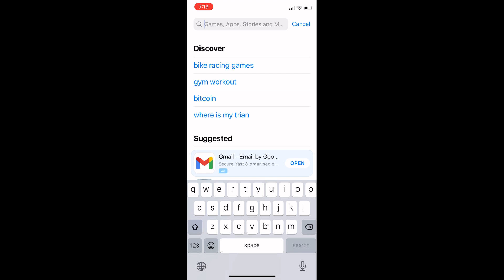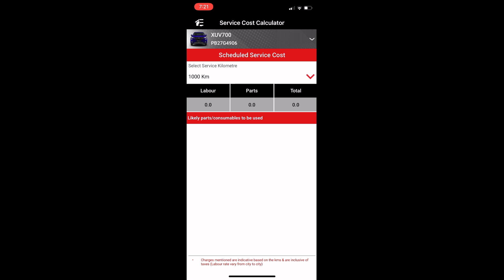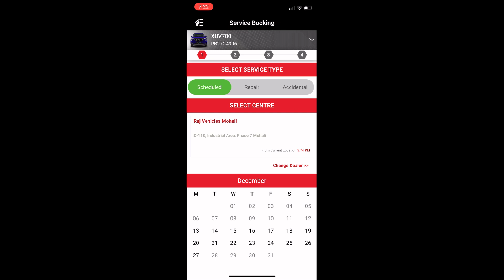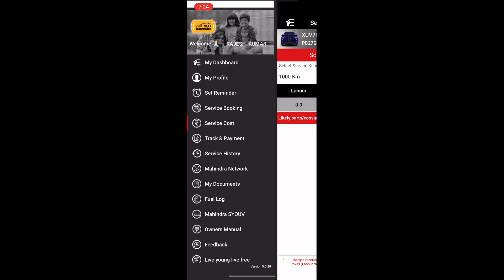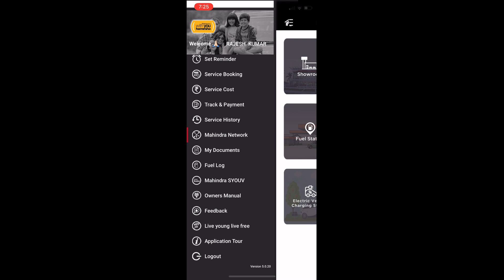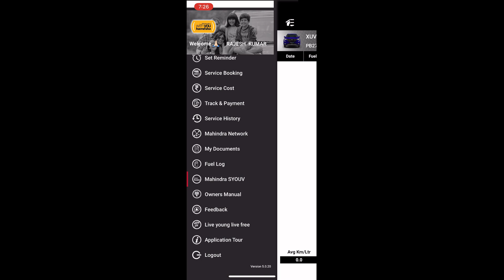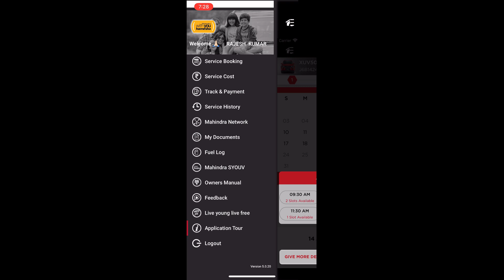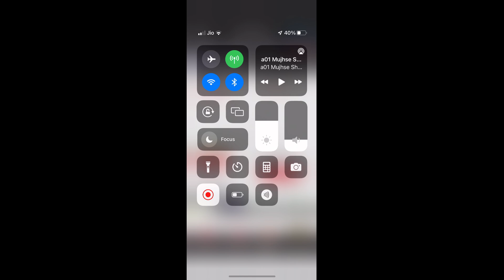Mahindra With You Hamesha App I With You Hamesha App Explained I Car Connect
Mahindra With You Hamesha App I With You Hamesha App Explained

with you hamesha shield,
with you hamesha toll free number,
with you hamesha rsa,
with you hamesha registration,
with you hamesha arshi ff
mahindra with you hamesha app,
mahindra with you hamesha,
mahindra with you hamesha toll free number,
mahindra with you hamesha app download,
Car Connect,
arun pawar xuv700,
her garage,
her garage xuv700,
Rajni Chaudhary,
Rajni Chaudhary Xuv700,

Congratulations harnaaz sandhu,
harnaaz sandhu,
harnaaz sandhu miss universe,
harnaaz sandhu crowning moment,
harnaaz sandhu status,